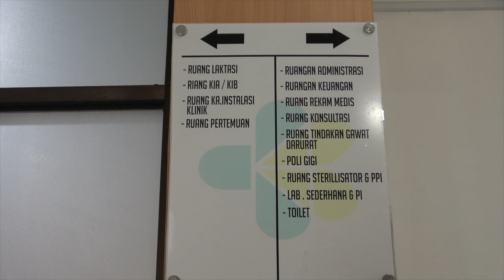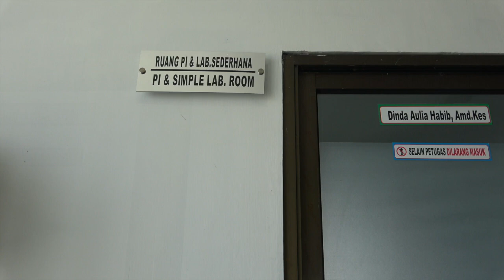Safety Briefing - Klinik Pratama Poltekkes Kemenkes Medan